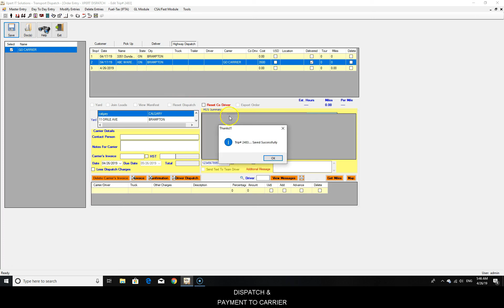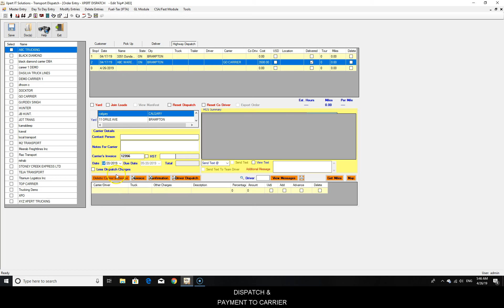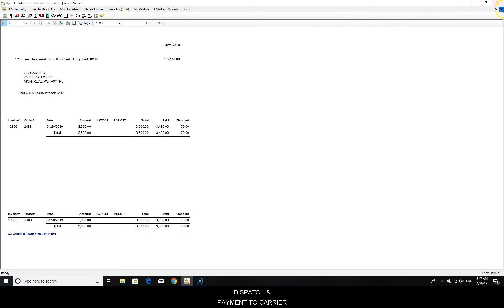DISPATCH & PAYMENT TO CARRIER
Giving dispatch to carriers and payment